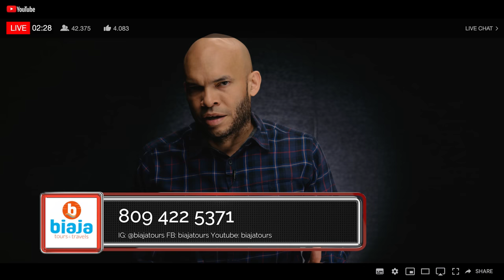Lo Que Lisandro Macarrulla Le Ocultó A Luís Abinader En Su Carta De Renuncia!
Lisandro Macarrulla dice Adios pero en su despedida leyendo entre líneas descubrimos un fuerte mensaje pero también nos percatamos de una omisión que explica el inicio de este drama.